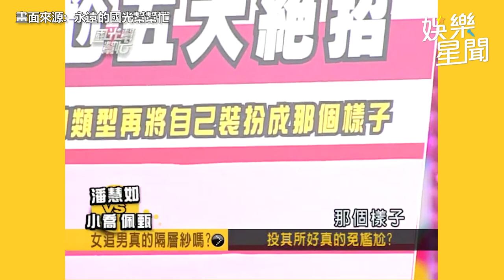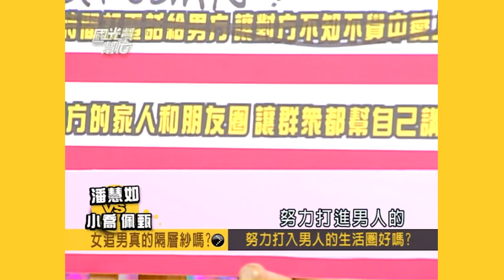國光幫懷舊系列精華／佩甄自曝超會游泳「九級鯊魚」 趙小僑鐵口直斷不愛帥哥｜娛樂星聞